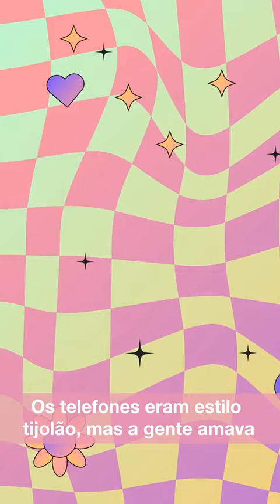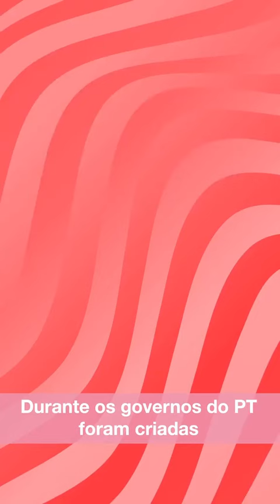Saudades dos Anos 2000❤️😢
Quem viveu, sabe o tão incrível esse ano foi e agora decidi trazer um pouco das coisas boas que acontecia naquela época.😅❤️🥰